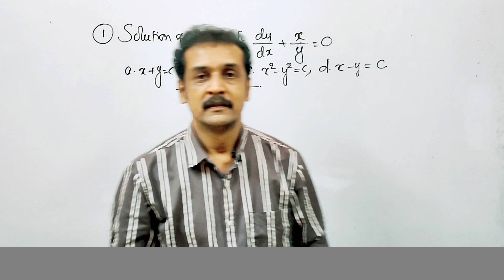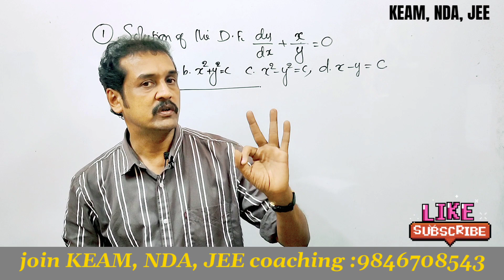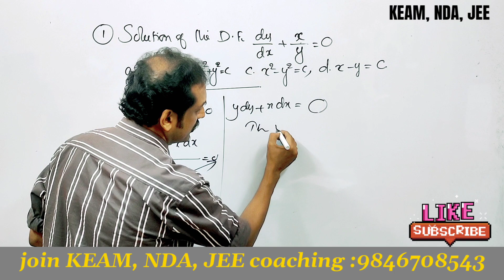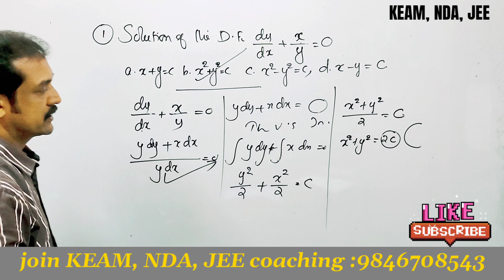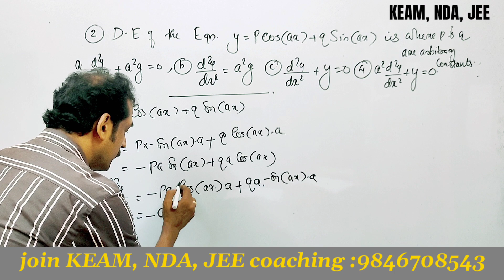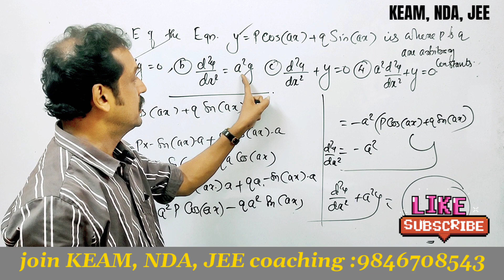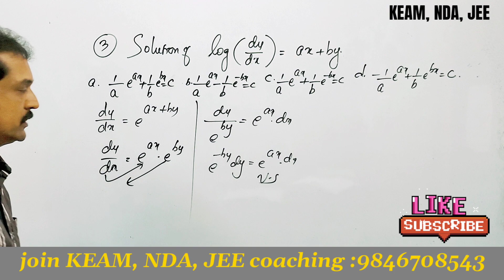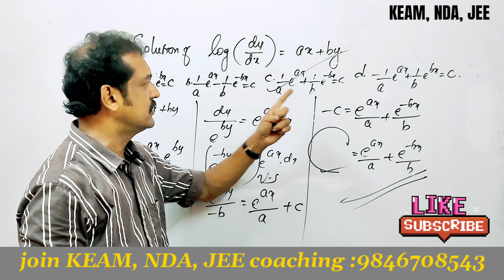KEAM :maths:sample questions and answers | differential equations| top most important questions.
Malayalam tutorial for entrance mathematics classes
 JEE entrance mathematics class in Malayalam
 NDA mathematics classes in Malayalam
 NDA mathematics entrance questions in Malayalam
 Jee mathematics problems in Malayalam
 NDA mathematics differential equation problems